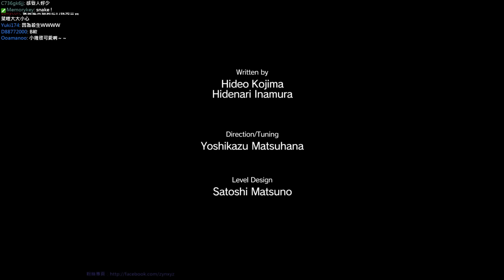【2015/09/10】潛龍諜影5幻痛-跟想像中不太一樣XD【6/6】